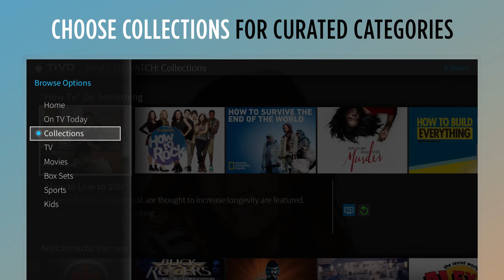What to Watch | TiVo® Features | Tutorial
All your entertainment. One amazing experience.

"What To Watch," see current and future favorites at a glance, or browse by category to find something new that you’re sure to enjoy.

Visually rich and intuitive, the iconic TiVo® experience is the one place for all your live, recorded, on-demand, and streaming entertainment, where it’s quick and easy to find exactly what you want, wherever you watch.

Enjoy watching, with TiVo.